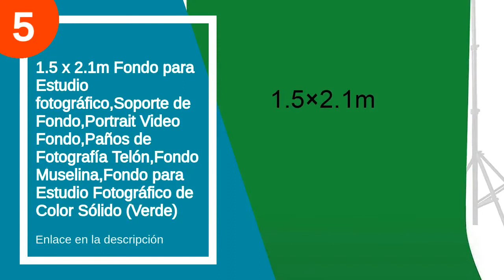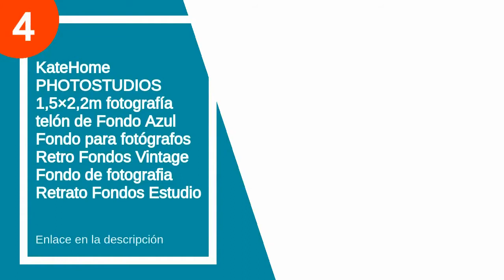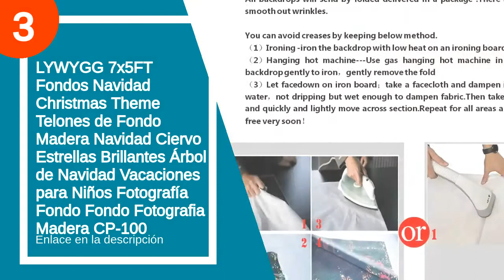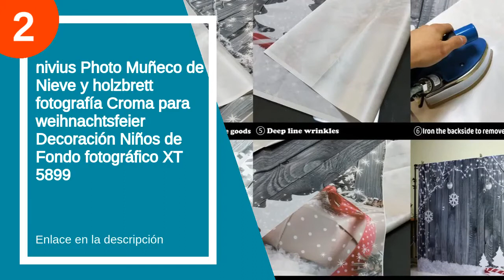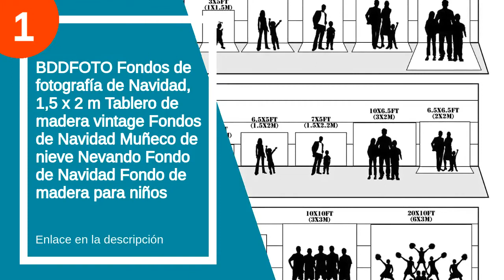Los 6 mejores yongfotos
✋  Aquí están los 6 mejores yongfotos  disponibles en el mercado.

🔽🔽🔽 ENLACES DE COMPRA YONGFOTO 🔽🔽🔽

6) AIIKES 8x8FT Fondo de fotografía de Navidad Decoración de árbol de Navidad Copos de Nieve Fondo de Pared de Piso de Madera Fondo de decoración de Fiesta de Navidad Fondo de Estudio 10-383

5) 1.5 x 2.1m Fondo para Estudio fotográfico,Soporte de Fondo,Portrait Video Fondo,Paños de Fotografía Telón,Fondo Muselina,Fondo para Estudio Fotográfico de Color Sólido (Verde)

4) KateHome PHOTOSTUDIOS 1,5×2,2m fotografía telón de Fondo Azul Fondo para fotógrafos Retro Fondos Vintage Fondo de fotografia Retrato Fondos Estudio

3) LYWYGG 7x5FT Fondos Navidad Christmas Theme Telones de Fondo Madera Navidad Ciervo Estrellas Brillantes Árbol de Navidad Vacaciones para Niños Fotografía Fondo Fondo Fotografia Madera CP-100

2) nivius Photo Muñeco de Nieve y holzbrett fotografía Croma para weihnachtsfeier Decoración Niños de Fondo fotográfico XT 5899

1) BDDFOTO Fondos de fotografía de Navidad, 1,5 x 2 m Tablero de madera vintage Fondos de Navidad Muñeco de nieve Nevando Fondo de Navidad Fondo de madera para niños

00:00 - Intro
00:13 - 6) AIIKES 8x8FT Fondo de fotografía de Navidad Decoración...
01:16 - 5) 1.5 x 2.1m Fondo para Estudio fotográfico,Soporte de...
02:19 - 4) KateHome PHOTOSTUDIOS 1,5×2,2m fotografía telón de Fondo...
03:40 - 3) LYWYGG 7x5FT Fondos Navidad Christmas Theme Telones de...
04:06 - 2) nivius Photo Muñeco de Nieve y holzbrett fotografía...
04:46 - 1) BDDFOTO Fondos de fotografía de Navidad, 1,5 x...